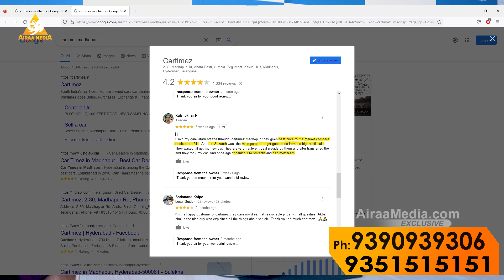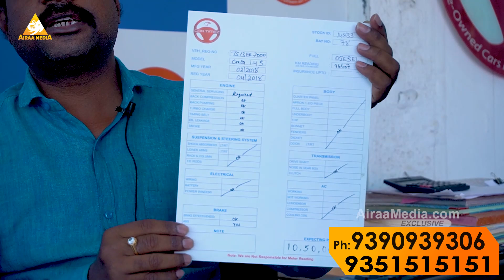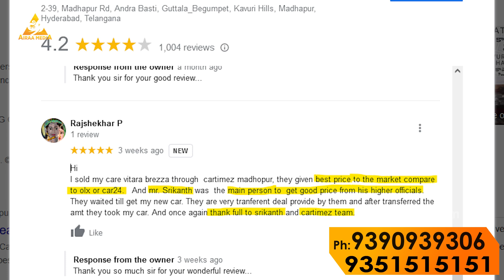మిడిల్ క్లాస్ వాల్ల కలల కార్ ఇన్ 2023 | Low price second hand cars in hyderabad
Airaa Media is a digital platform that is exclusively dedicated to exclusive interviews.
Airaa Media is the one-stop destination for all Exclusive Full Interviews.